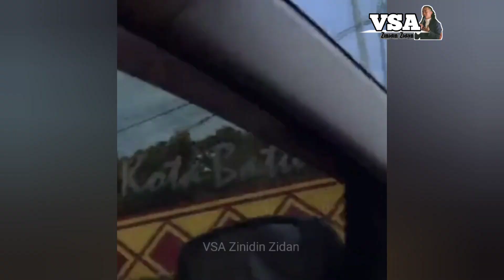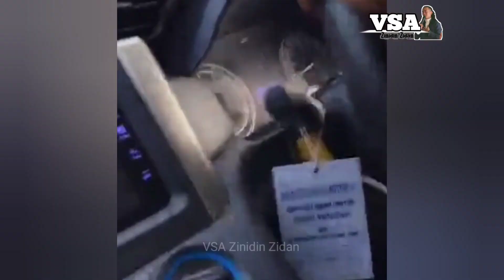LIVE INSTAGRAM BANG ARTO,ALHAMDULILLAH ZIDAN,TRISNA DAN ROMBONGAN UDAH SAMPAI DI BATURAJA GUYS...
VSA Zinidin Zidan channel youtube khusus untuk support Abang Zidan dan Team.

VSA terbagi 3 :
⭐V: Voice ➡ nyanyi (single, perform, dan ngamen)
⭐S: Story ➡ daily story dan daily life
⭐A: Angel ➡ photos collection

Support seluruh medsos Zinidin Zidan :
🔴 Youtube : Zinidin Zidan, Zidan Official, Zidan Daily

Jangan lupa mampir di fanspage (Facebook) ➡  VSA Zinidin Zidan

Support terus ya teman2😊